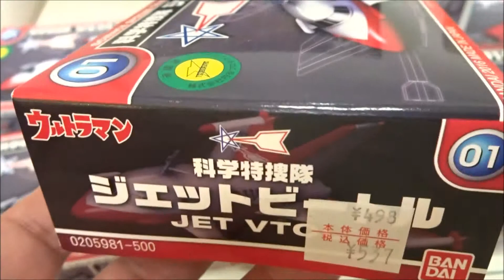メカコレクション ウルトラマンシリーズ NO 01 ジェットビートル プラモデル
ウルトラマン　空想特撮シリーズ
 小林昭二 ムラマツ
 黒部進 ハヤタ
 石井伊吉 アラシ
 二瓶正也 イデ
 桜井浩子 フジ・アキコ
 平田昭彦 岩本博士
 津沢彰秀 ホシノイサム
 幸田宗丸
Hiroshima Prefecture
Itsukushima Shrine
 毎日投稿
広島youtuber
次世代 youtuber
１日10万回再生
１００万回以上再生されている動画、チャンネル